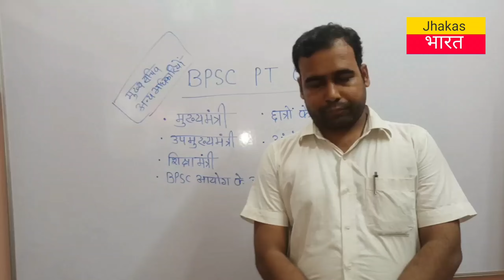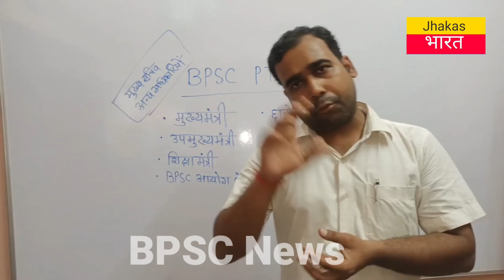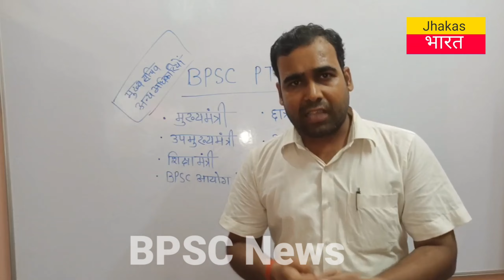Big Breaking : 67th BPSC P.T Exam Date. अभ्यर्थियों की मांगे हो सकती हैं पूरी..